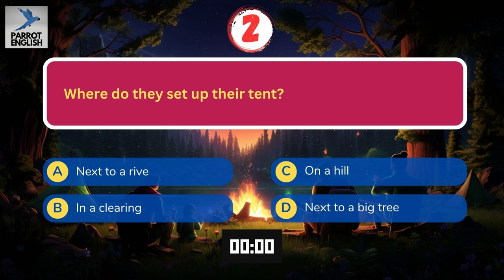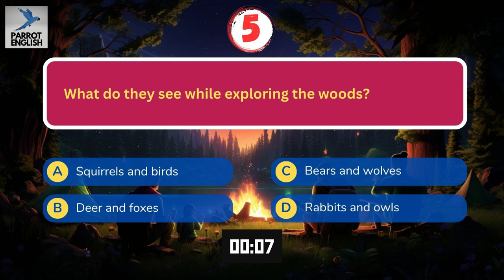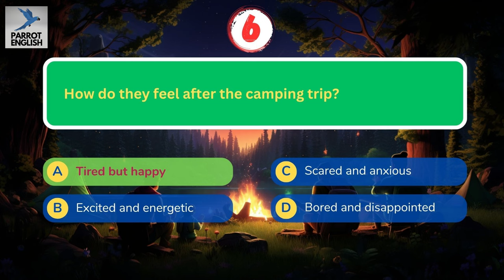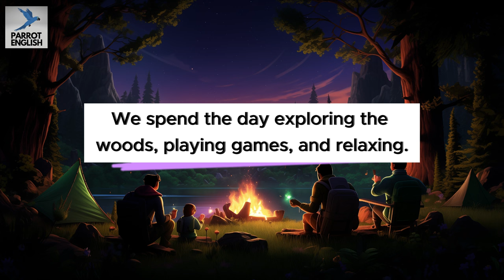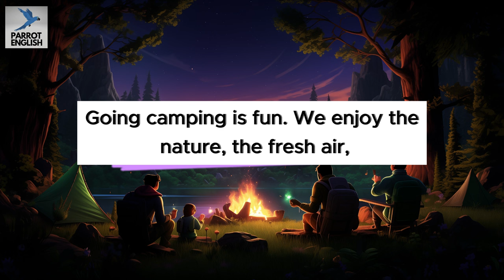Listen And Practice English Everyday | A1 | Going Camping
Going Camping
Today, my family and I go camping in the woods. First, we pack our tent, sleeping bags, and food into the car. We also take a flashlight, a map, and a first aid kit for safety...